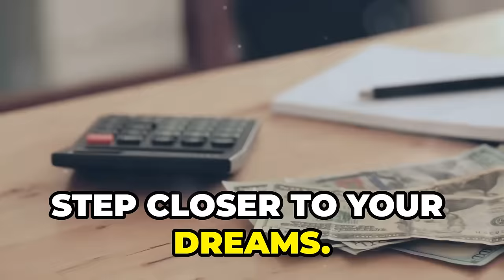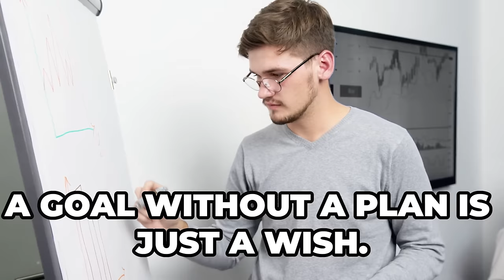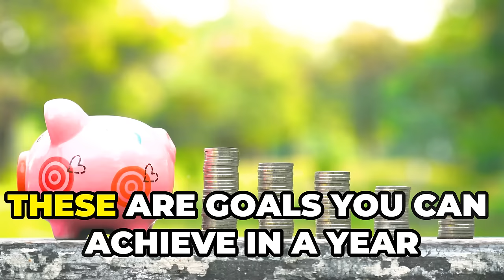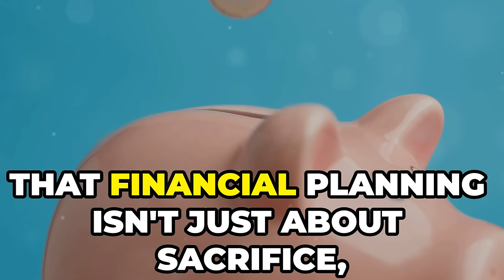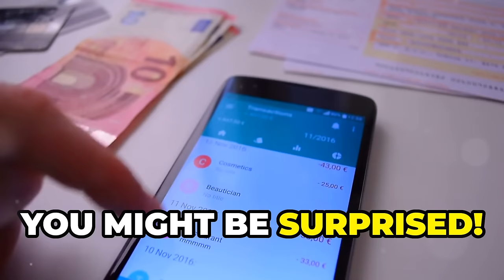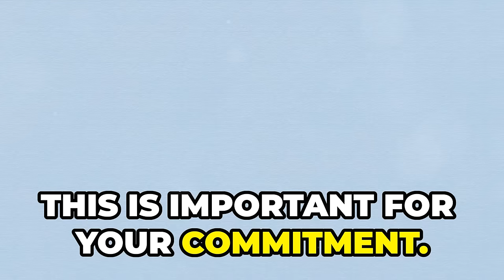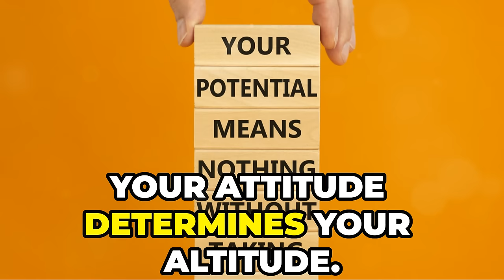Money Mindset (Ep 3): Set Financial Goals That Actually Work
In this episode 3 of HOW TO MAKE MONEY 'Mindset 3', we delve into the powerful practice of setting financial goals to manifest wealth in your life. Whether you're aiming for financial freedom, saving for a dream vacation, or building a successful business, this episode will provide you with practical tips to align your thoughts and actions with your financial goals to make money.